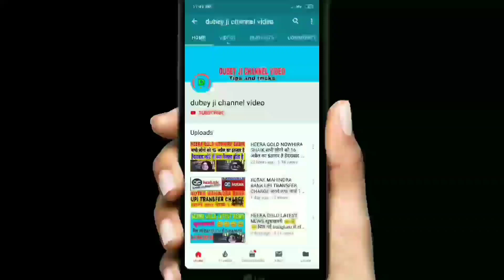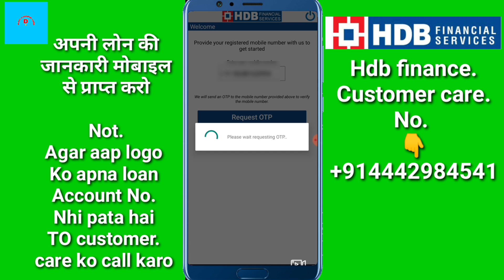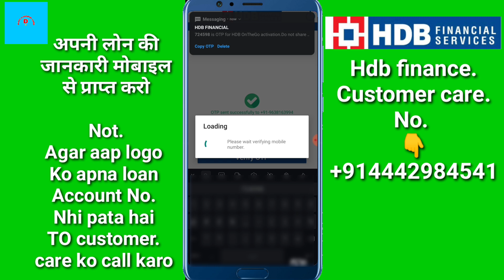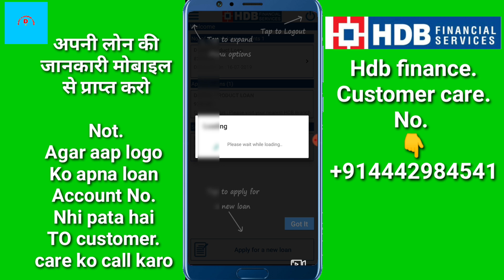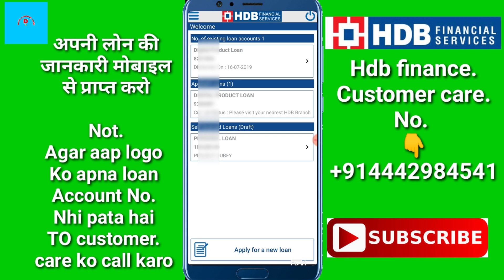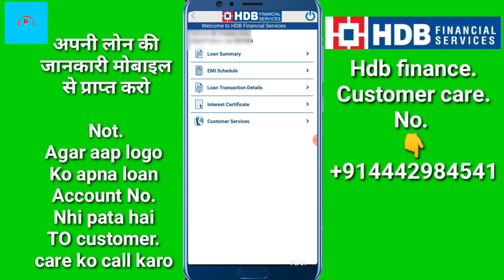HDB FINANCE MOBILE APP LOGIN अपने लोन की जानकारी मोबाइल से ले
About ___

Dosto hum apko is video mein batayenge Hdb finance mobile app ke baare mein apne loan ki jankari mobile se le.

• Track Info:
VIDEO INTRO CREDITS BY: Google flixpress.com
MOBILE FRAME PNG CREDITS BY:GOOGLE

Hdb finance mobile no. Chenge
Hdb finance customers care no.
Hdb finance office
Hdb finance Mumbai